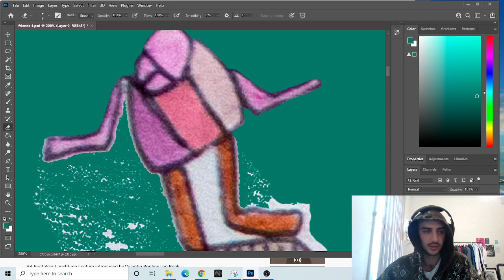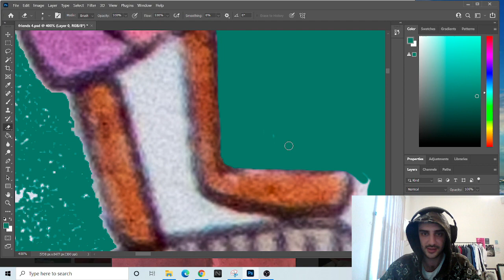perth artist mathew bell finding friends why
perth artist mathew bell finding friends series why